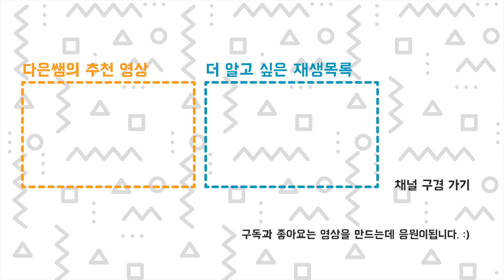IKEA 가구 LACK 해킹 3D프린터 챔버 만들기 - 천천히 Step by Step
@Zeezle  님과 함께 합니다! 이케아 보조 책상 Lack으로 3D 프린터 챔버를 만들어 봅시다.
만들게: 유튜브, 띵기버스에 'Ender3 Enclosure' 를 검색해서 만들어 보세요!
--- 주요 조립 단계 타임라인 ---
00:05 준비물
00:29 Step1. 자석 조립
03:58 Step2. 기둥 조각 조립
09:23 Step3. 기둥 조각 다리와 연결
11:44 Step4. 다리에 나머지 조각 조립
15:18 Step5. 밑판과 다리 연결
17:24 Step6. 상판과 다리 연결
21:08 Step7. LED 연결
24:14 Step8. 아크릴 앞문 + 걸쇠
26:42 Step9. 팬과 필터
31:23 Step10. 전선 정리